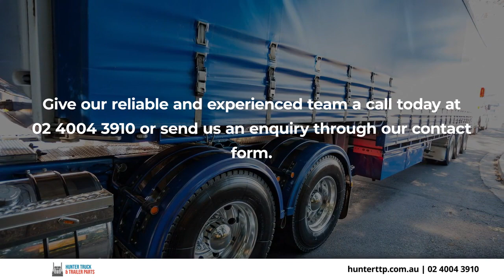Hunter Truck and Trailer Parts Rutherford New South Wales 2320X